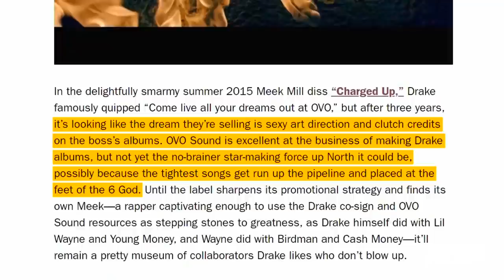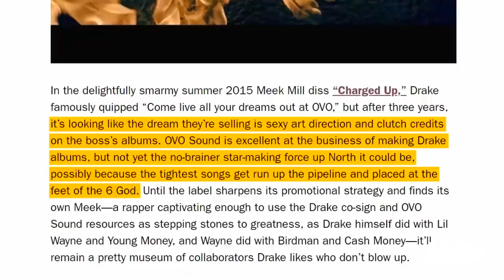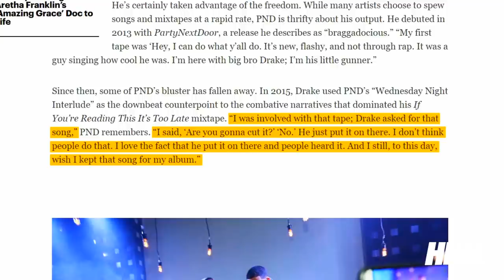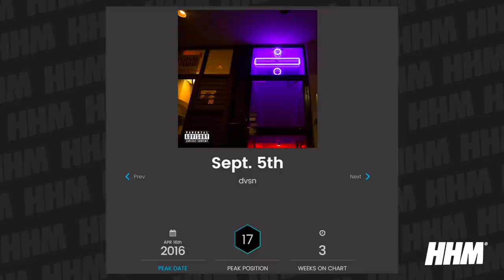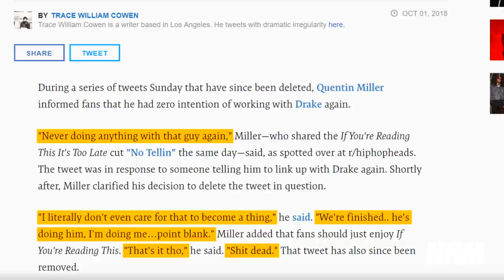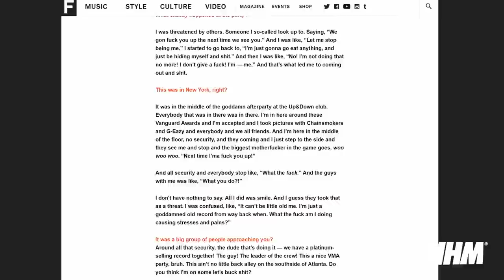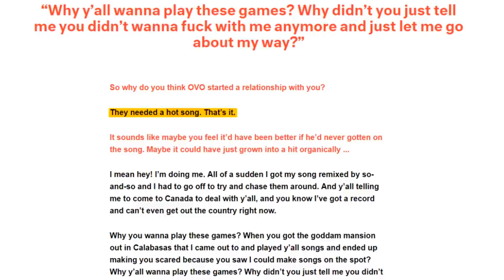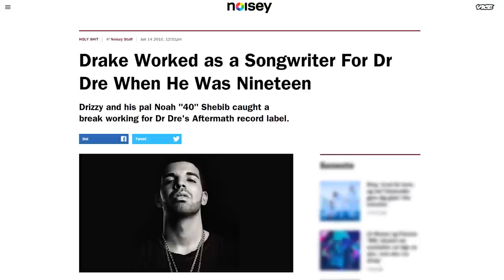The Sad Truth About Drake's OVO Sound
Is the record label OVO Sound, or is it really “Drake Sound?” On the flip side of that argument, is it fair to get sucked into the conspiracy theory that artists on OVO are putting their personal careers secondary to that of their chief Drake? — Look, Drake is clearly the most successful mainstream rapper/singer out right now. He’s carving a solid spot so deep into the Billboard charts that some weeks it seems to consist of Drake and a small handful of others. But when it comes to OVO Sound, it often seems like there is only room for one superstar on the label…Drake. What exactly is going on with OVO, and why does a record label with the most popular performer in the world seem to be plagued by a history of issues..